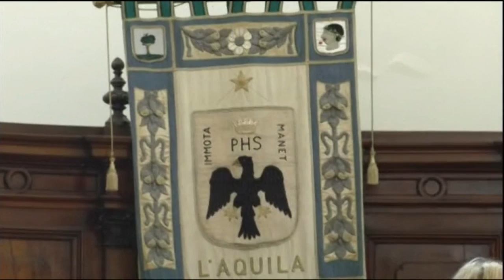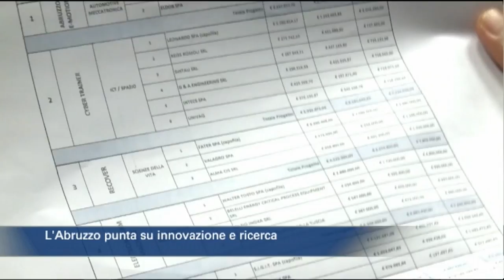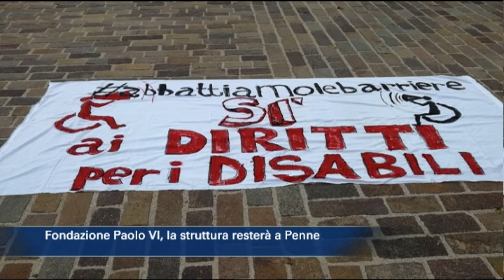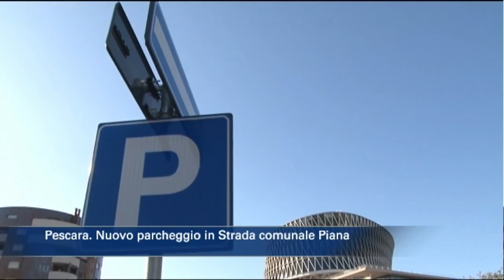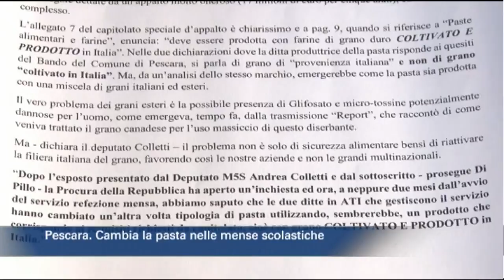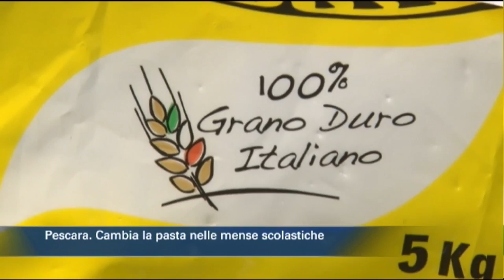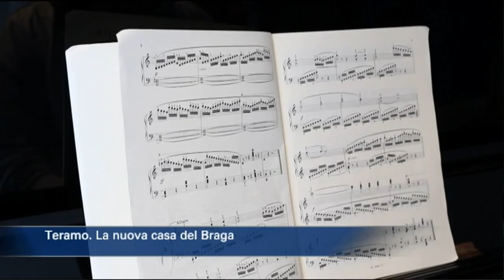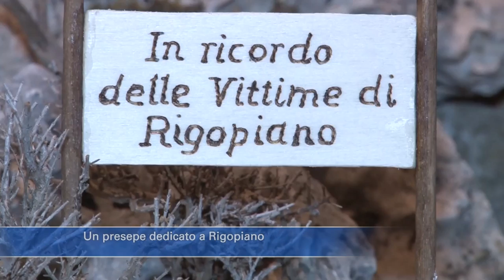TgSei edizione delle 19 di venerdì 1 dicembre 2017